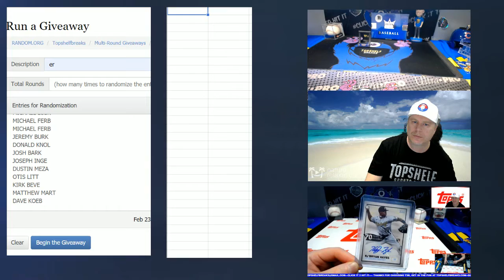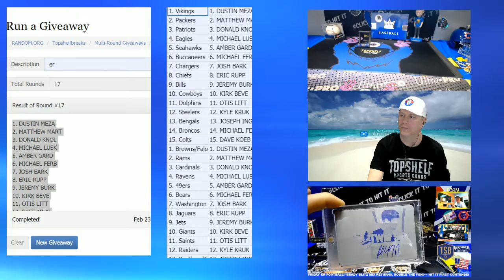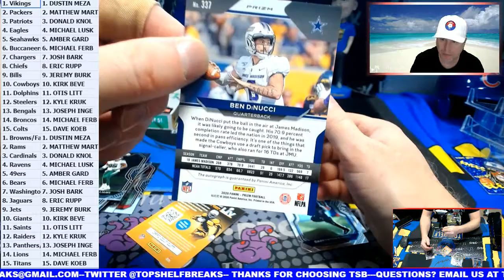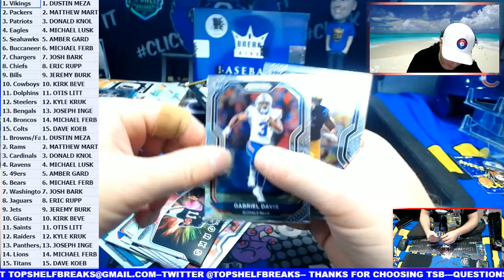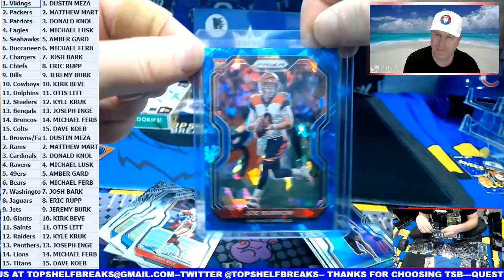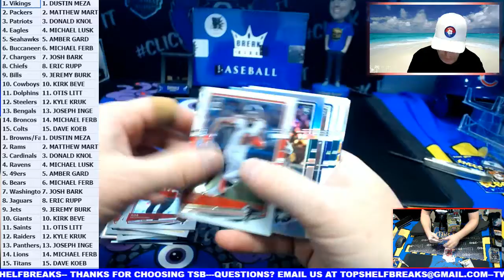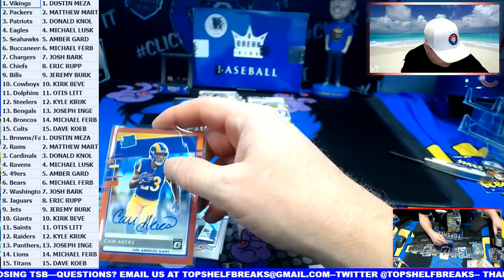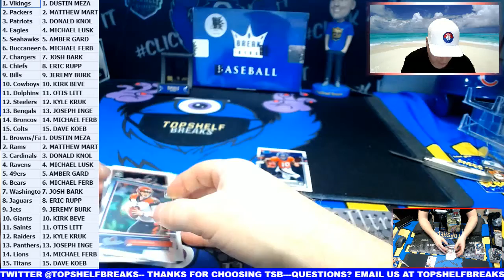2-23 LATE NIGHT OPTIC IZM